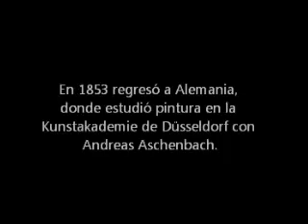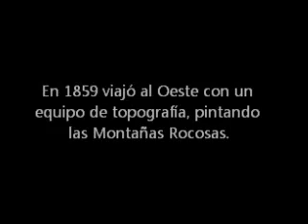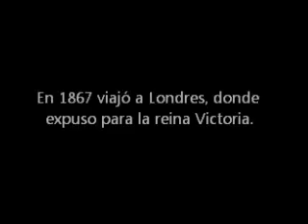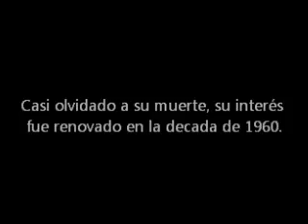BIERSTADT Detalle y perfección del paisaje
Pintor alemán radicado en Estados Unidos.